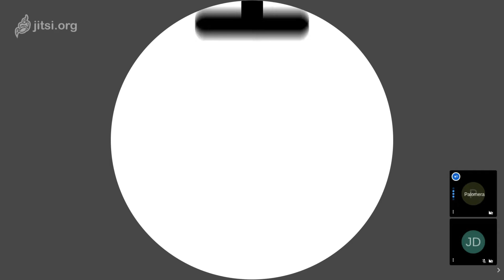Preguntas y memorias del crew con Pérez (Yoryi)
Continuamos con las anécdotas de la prepa
Rrecordemos tomar esto con humor y mucho es sarcasmo